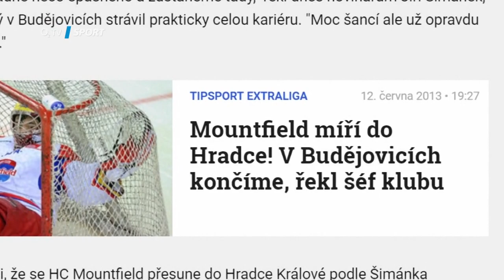Motor znovu extraligový. České Budějovice se vrací mezi elitu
HC Motor České Budějovice se po sedmi letech vrátil zpět do extraligy. Jakou cestu Jihočeši od té doby urazili?